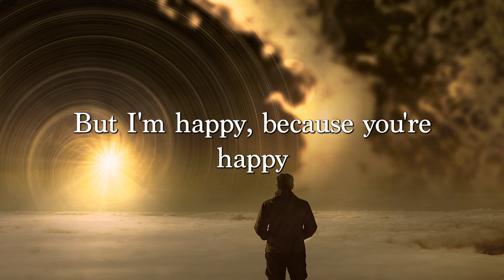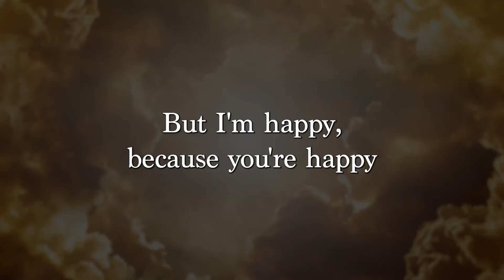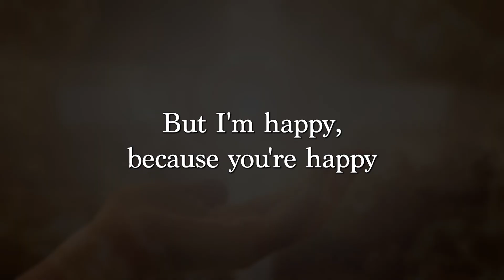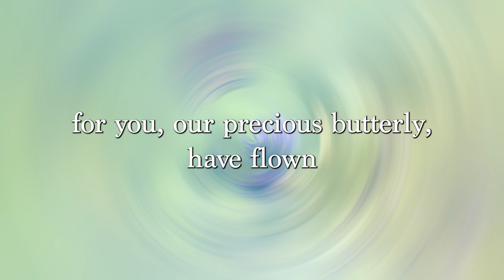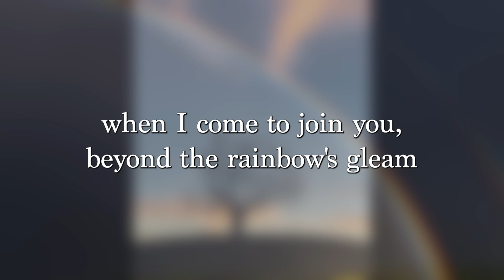BUTTERFLY 🦋 - We shall meet again ...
In 1989 a small beautiful boy was born to us…he had Down Syndrome and a number of health complications which together made doctors predict he would not live long. Thankfully we had 2 and a half difficult but beautiful years together, with us and others fighting daily for his life, health, and happiness. When he finally left this earth and his insufficient body, I received this song bit by bit over a 1 week period, which helped heal my broken heart and pass my understanding of Heaven from my head to my heart. I am so grateful for the God who has promised we will be together again—I’m counting on that.

P.S.  This experience, along with the loss of other loved ones (including another son) has given me an insatiable appetite for books and material on the Afterlife, life after death experiences, NDEs and other related topics, and inspired a number of other songs and CDs on these fascinating and comforting subjects. These include:

💽 GLIMPSES OF HEAVEN - a unique, thought-provoking and uplifting collection of anecdotes, reflections, literary quotations and verse, revealing the ­wonders that await us in the next life.

💽 I’LL MEET YOU OVER THERE - a CD of my favorite personal songs on the subject of exiting this life for the next, many of which were drawn from personal experiences as well as studies I have made

🎥 LOOKING FOR THE SUNRISE (song on YouTube)  a song which would have made it on the “Meet You” CD if I had written it earlier